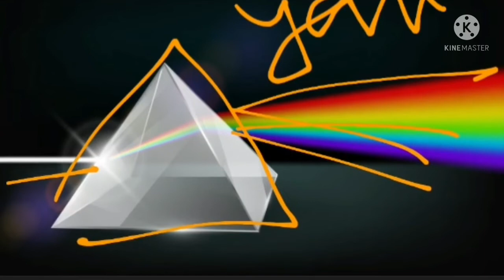The Yin-Yang Concept: Understanding Balance and Harmony, In Hindi .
The Yin-Yang concept is a fundamental principle in Chinese philosophy and cosmology, representing the dualistic nature of existence. It originates from ancient Chinese thought, particularly Daoism (Taoism) and Confucianism, and is often depicted as a circle divided into two halves, one black (Yin) and the other white (Yang), with a smaller circle of the opposite color within each half.

Here are some key aspects of the Yin-Yang concept:

Dualism: Yin and Yang are complementary opposites that are interconnected and interdependent. They represent the dynamic balance of opposite forces or energies in the universe.

Interdependence: Yin and Yang cannot exist without each other and contain elements of each other within themselves. For example, day (Yang) contains the seed of night (Yin), and vice versa.

Harmony and Balance: The interaction and balance between Yin and Yang are essential for harmony and equilibrium in the universe. When one force dominates excessively or there is an imbalance, it can lead to disharmony and disruption.

Manifestations: Yin is associated with qualities such as darkness, femininity, cold, passivity, and contraction, while Yang is associated with light, masculinity, heat, activity, and expansion. However, these associations are not absolute and can vary depending on context.